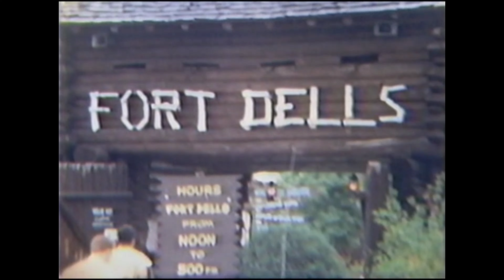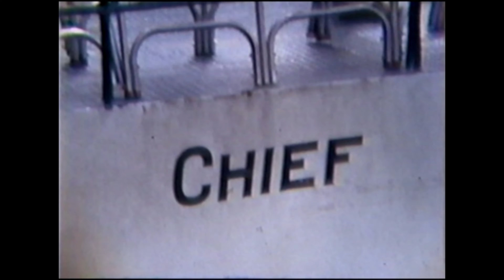Our Vacation To Wisconsin Dells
Joyce, my son Bobby and I went to Wisconsin Dells to have some fun times.